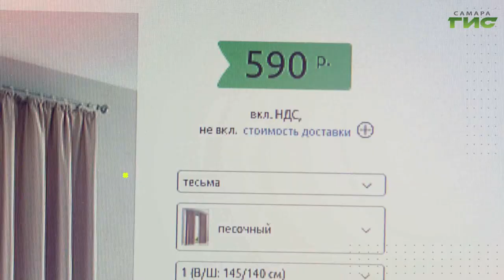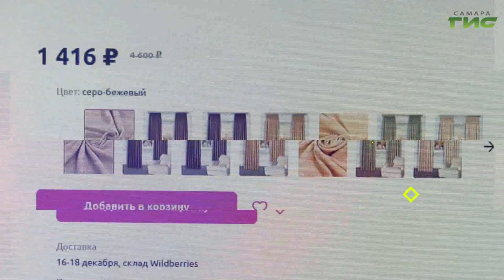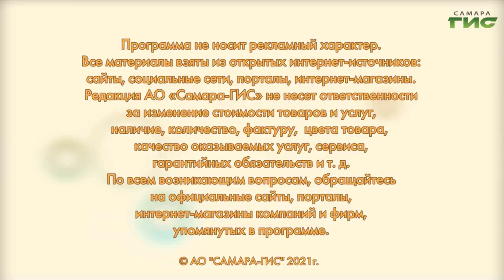Новый интерьер малыми средствами: меняем шторы / "Shopping-ГИД" от 16.12.2021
Если хотите что-то изменить дома без существенных трат — меняйте шторы. Это поднимет настроение и поможет расставить нужные акценты. На многих сайтах сейчас предлагают шторы по привлекательным ценам. Самые выгодные предложения в программе "Shopping-ГИД".